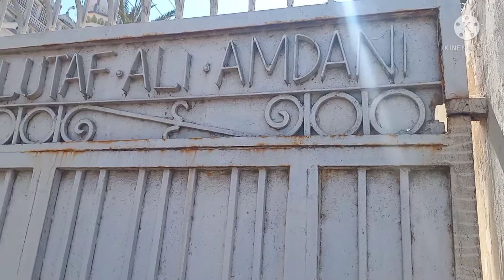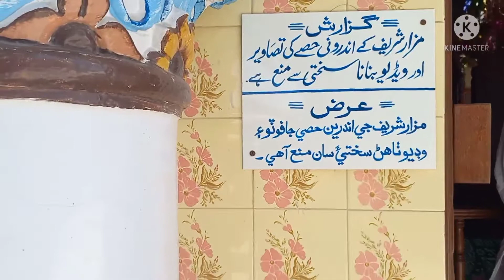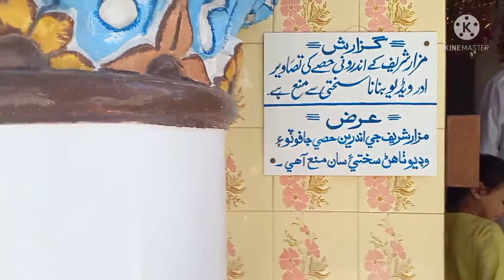A day out in mola katiya shareef mazar....